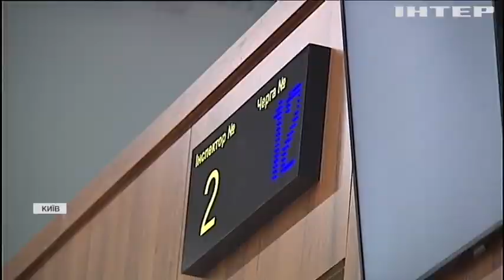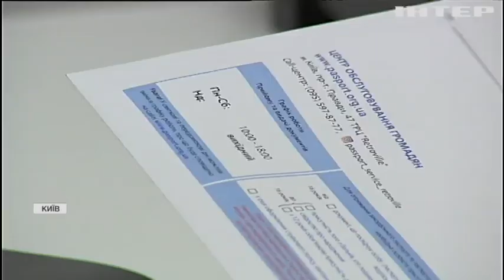У Києві відкрили 30-ту філію Паспортного сервісу